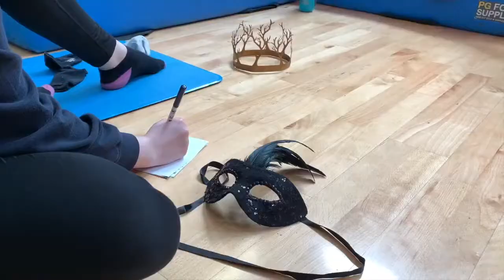One Month Aerial Intensive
The weekly timetable is programmed to ensure a balanced 'aerial diet'. Aerial training sessions are combined with creative and theory sessions as well as complementary physical practices to ensure a healthy and holistic approach to your training. You'll have daily flexibility and conditioning sessions, as well as introductions to rigging essentials, weekly sessions in effective warm ups and injury prevention, 1-2-1 sessions to develop your personalised training programme and an evening visit to a local Circus show (subject to availability).

In weeks one and two we'll get back to basics, developing solid foundations across the disciplines and establishing good training practice whilst introducing a range of approaches to creativity, routed in playfulness and discovery.

In week 3 you'll specialise in your chosen aerial discipline, and take your skills to the next level as you begin working on your solo act. We'll begin applying the creative principles explored in weeks 1 and 2 to develop group acts, and guide you through how to create a devised show.

The final week will focus on refining and solidifying everything we've learnt, evaluating and goal setting for the future, and weaving together everything we've created into an aerial circus spectacular, your chance to celebrate and share everything you've achieved with family and friends, and of course your course mates.

At the end of the course, you will have an array of training and creative tools, inspiration, plus personalised targets, to take away and lead your own training and creative development with more direction, confidence and knowledge.